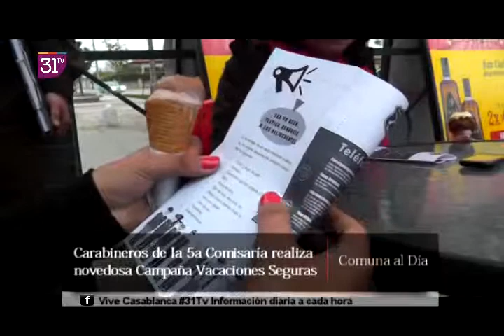Comuna al Día/Vacaciones Seguras Campaña de Carabineros de la 5a Comisaría